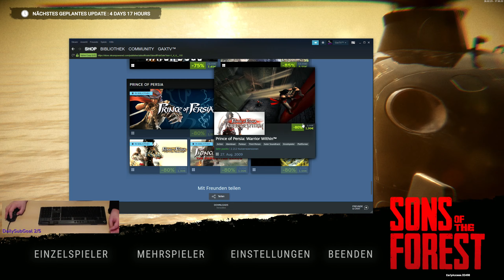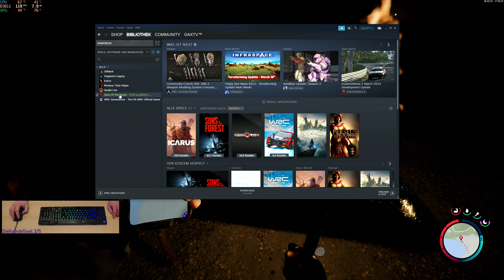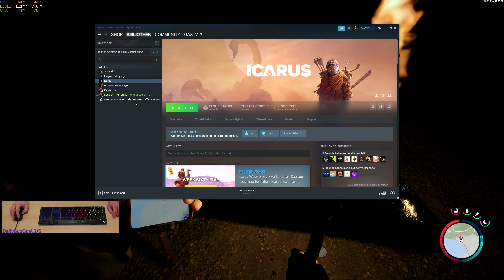Gax spielt Sons of the Forest mit Jens - Tag 05 Folge 04 -Mit Jens auf Tour in Höhlen & BuddelAction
Die Suche nach einen vermissten Milliardär führt Dich auf eine abgelegenen Insel, die sich als von Kannibalen verseuchten Hölle entpuppt. Nutze deine handwerklichen Fähigkeiten und kämpfe ums Überleben, allein oder mit Freunden, in dieser neuen, furchterregenden Openworld-Survival-Horror.